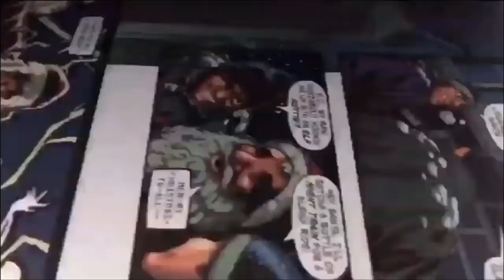Happy 32th birthday Brie Larson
Say happy birthday to the actor who play as Captain Marvel from the MCU!